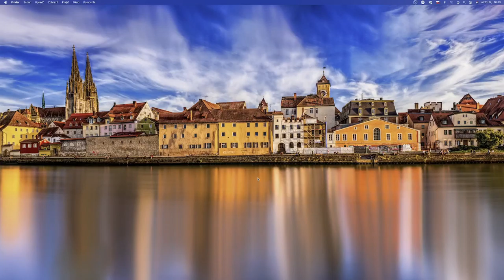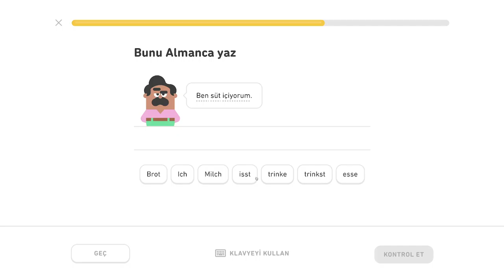🇩🇪 Akuzatív - level 1/6 - lekcia 0/5 - Nemecky s Yetim